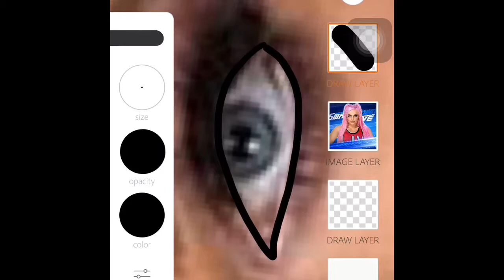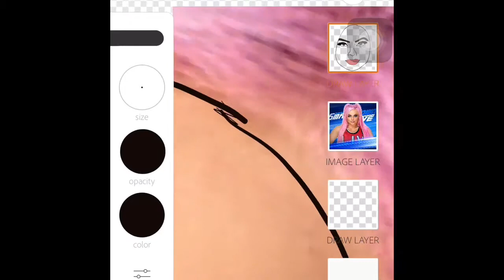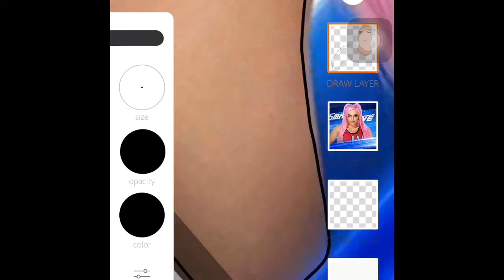Making Liv Morgan fan art 💙👅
Twitter: All Elite Kimberly